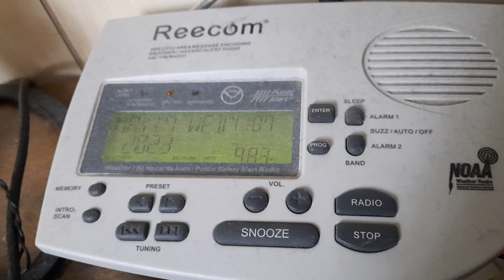Southwest Michigan Required Monthly Test on WCXT